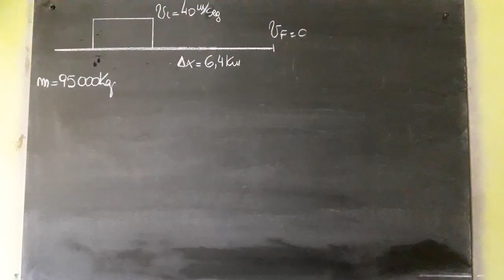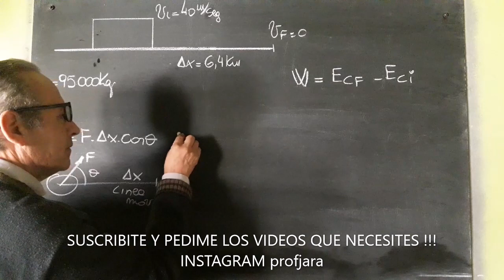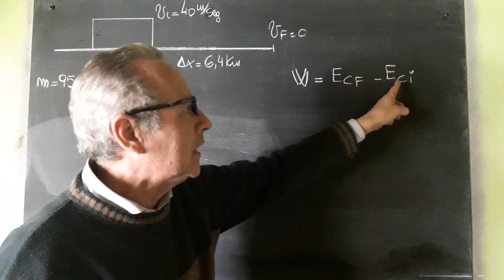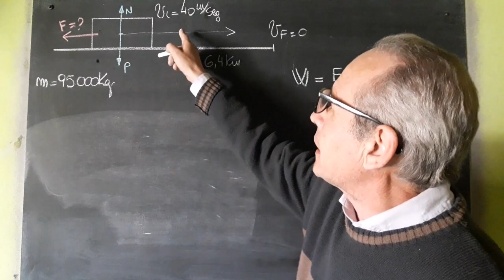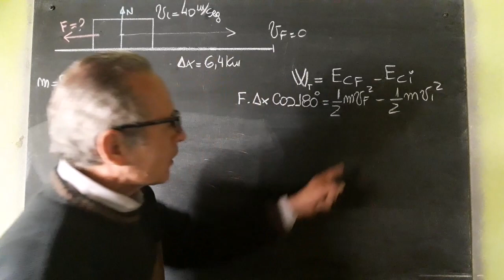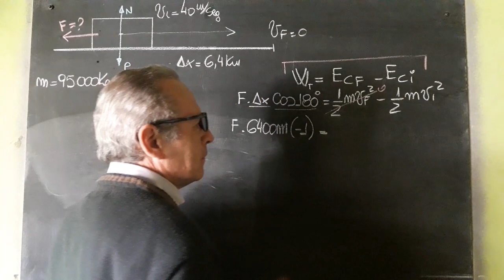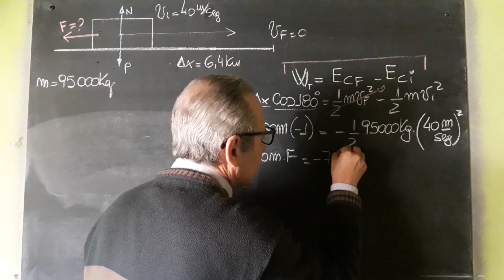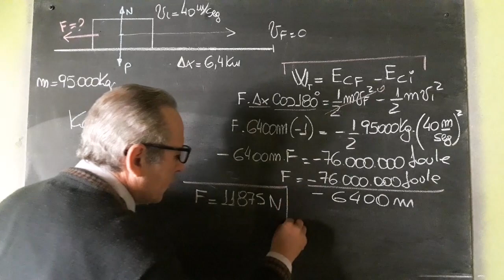Teorema trabajo Energía